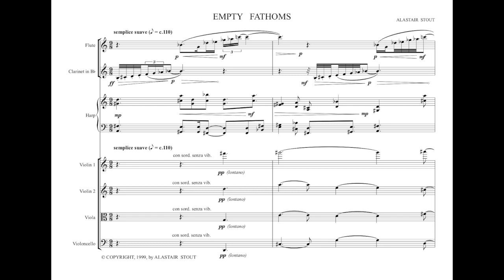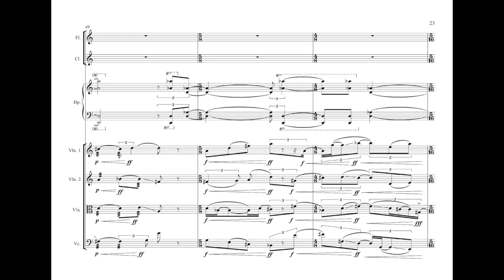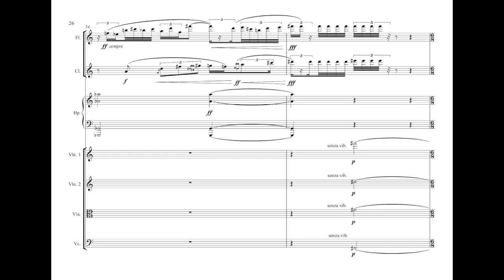Empty Fathoms for chamber ensemble (1999) by Alastair Stout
7 players: fl; cl; hp; vn 1& 2; va; vc

First performed and recorded by Chroma at the Purcell Room, London, UK.

"Rhythm and metre flowed in elusive cross currents."
The Times, 2001

"…a lithe and nimble seas study."
BBC Music Magazine

"Aquatic imagery abounds... ...and nowhere more clearly than the opening of Empty Fathoms by Alastair Stout. This is a beautifully controlled study in gently proliferating detail, impressionistic but with every detail counting…"
The Classical Source, 2001

"The programme included the beautiful, eerie Empty Fathoms..."
The Wiltshire, 2001

"The sounds of the deep sea were created by the harp, with the strings and winds  contributing to the mysterious layers. There were waves too and a lovely viola passage.  The wind parts were integrated into the texture and it is the chordal line which  “uncoils through the ensemble and explores the harmonies and melodies of which it  is capable”. This is a well written work which was expertly played."
 Clarinet & Saxophone, Winter 2006